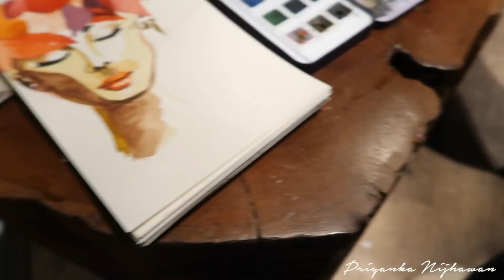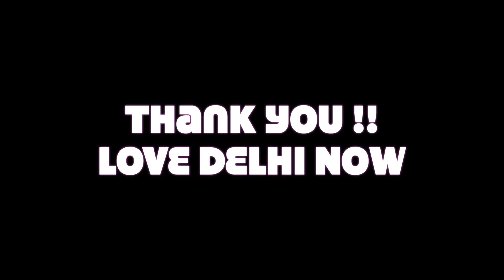LOVE DELHI NOW !! || Priyanka Nijhawan vlogs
Hello lovelies ,

I have been going outdoors and painting using watercolor  . Also I joined this group called Love Delhi Now . Its an open group where music lovers , enthusiasts and poets gather together  do fun jamming sessions & also address the current issues of our city .

I hope u enjoy watching .

NAMASTE
SSA